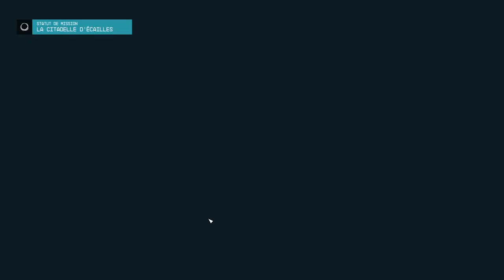#08 - On prend d'assaut la citadelle, et fin ! - STARFIELD SHATTERED SPACE [FR]